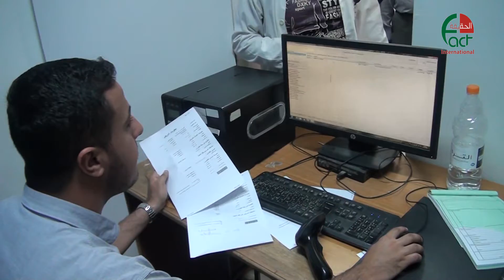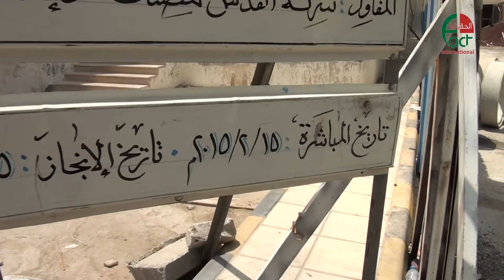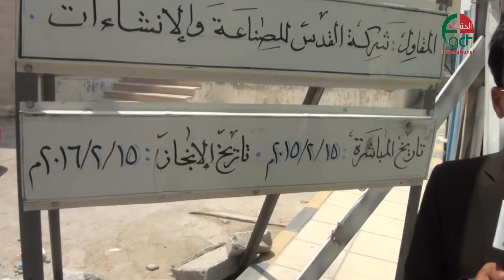تقرير مستشفى النديم الحكومي 27 7 2017